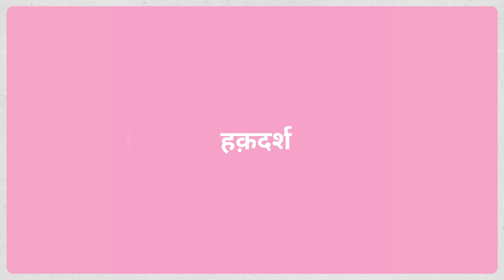HQ Yojana Sabha DEL 2023 — Madhu Khetan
With Madhu Khetan, Integrator, PRADAN (Professional Assistance For Development Action) at yojanasabha, Delhi 2023.